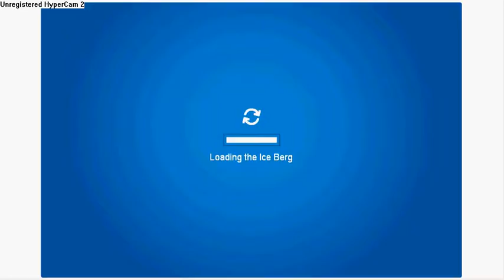Club Penguin Aqua Grabber Cheat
Cool cheat. watch and find out. Make money quicker.